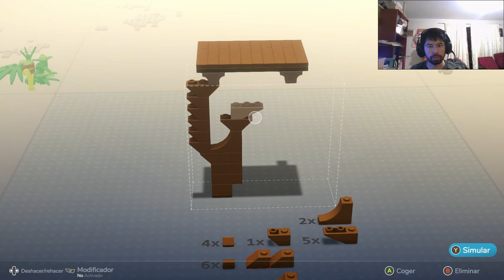LEGO Bricktales Demo - Gameplay - PC | ClockStone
LEGO Bricktales

DESARROLLADOR:
ClockStone

En esta aventura con rompecabezas tendrás que usar las mecánicas de construcción bloque a bloque para resolverlos y dar vida a tus creaciones. Disfruta de una historia cautivadora mientras exploras las maquetas de LEGO® y ayudas a sus habitantes.

LEGO Bricktales